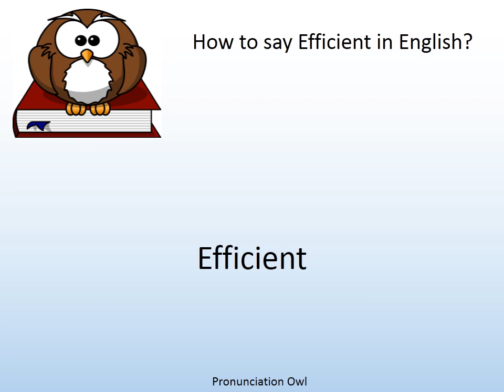How to say Efficient in English? - Pronunciation Owl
How to say Efficient in English? Learn the pronunciation of Efficient!